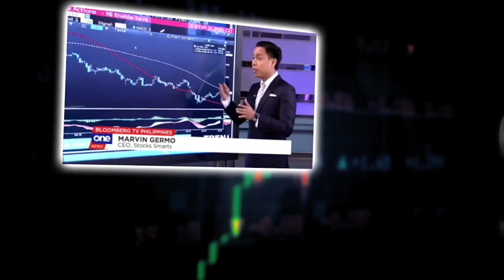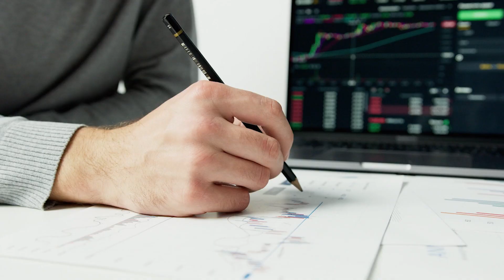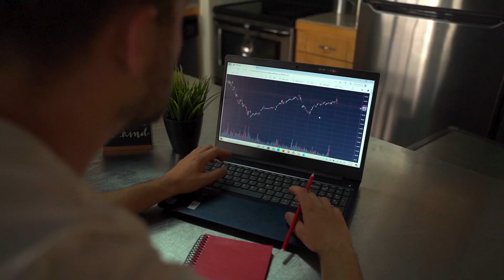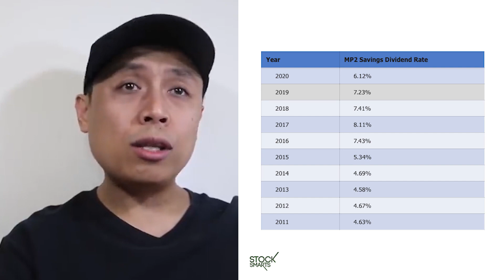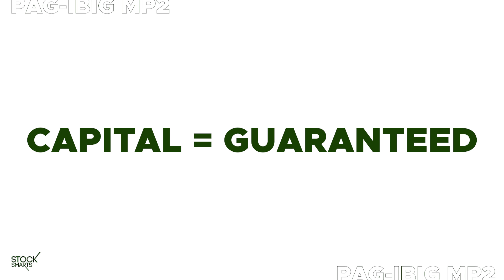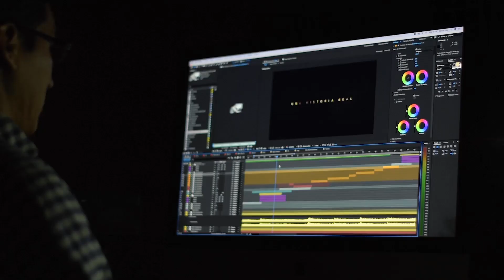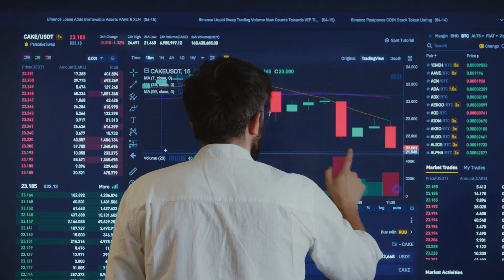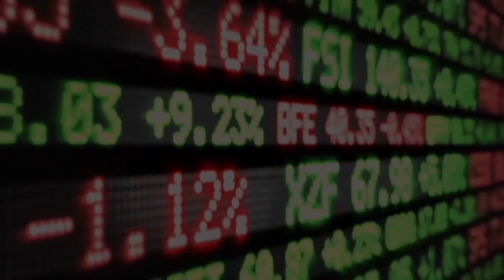9 REASONS WHY YOU NEED TO INVEST IN PAG IBIG MP2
9 REASONS WHY YOU NEED TO INVEST IN PAG IBIG MP2

If you want to join, click the link above!

Is Pag Ibig MP2 Passive income for life?

Investment Courses

Use the code: nkkm8ryaxr

Code: marvingermo

28 A Roxas Chua Circle Pacific Village, Muntinlupa City, Metro Manila, Philippines

VERY IMPORTANT

PAG-IBIG MP2 IS PASSIVE INCOME FOR LIFE

Hi everyone!

Here’s part 2 on our series on why you should invest in Pag-Ibig’s MP2!

In this video, I will answer all of the questions that you guys have sent out regarding Pag-Ibig MP2!

Can you put in money one time?
Can you stop paying and not pay in a regular basis?
Are the dividends fixed?
Are the dividends guaranteed?
Who makes sure that your investment is safe?
Can you take it out before 5 years?
How many accounts can you open?
Can you monitor your account online?
Can you just leave everything and get it after 5 years?
Can you auto roll after 5 years?
Can you open an account online?
Can you pay online?
How can OFW’s invest?
Can non Pag-Ibig members avail of the MP2?
Can I avail Pag-ibig MP2 even if I do not have MP1?
Can non-government employees still invest in Pag-Ibig MP2?

I hope this video helps you and pushes you to invest massively this 2020!

Have a great start of the year guys!